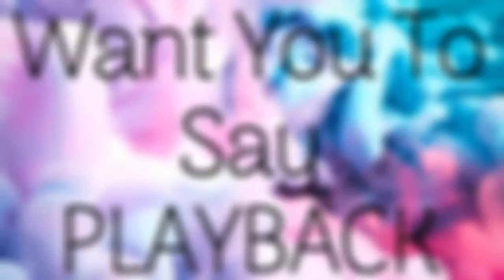Want You To Say